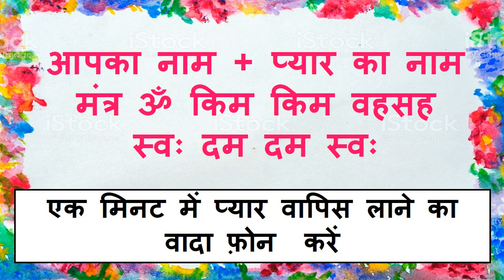सूरज प्यार नीलम ॐ क्रीम वश स्वः आपका प्यार सिर्फ दस मिनट में चला आएगा